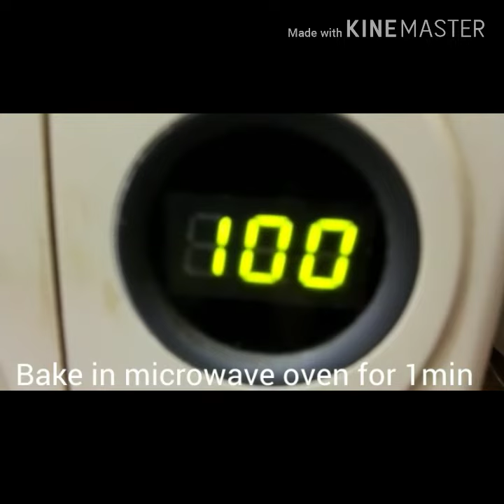വേറെ ലെവൽ ഒരു മഗ് കേക്ക്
മൈദ  -4 tbsp
പഞ്ചസാര പൊടി  -4tbsp
ബേക്കിങ്  പൌഡർ  1/4 tsp
ബേക്കിംഗ് സോഡാ -1/2pitch
പാൽ   -3 tbsp
Oil        -1tbsp
ക്രീം       -1/2 tbsp.
വിനെഗർ -1 drop
വാനില എസ്സെൻസ് -1 drop
ചോക്ലേറ്റ് പൌഡർ  -1/2tbsp